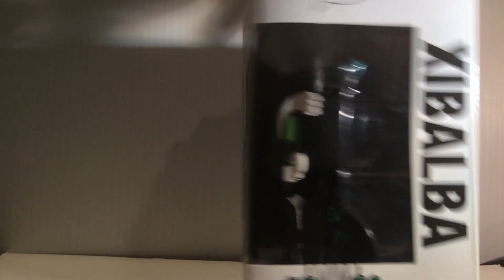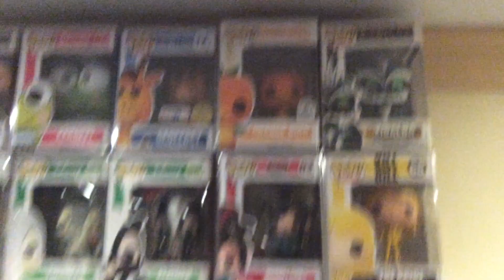Xibalba Funko Pop! Unboxing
La Muerte Is next!